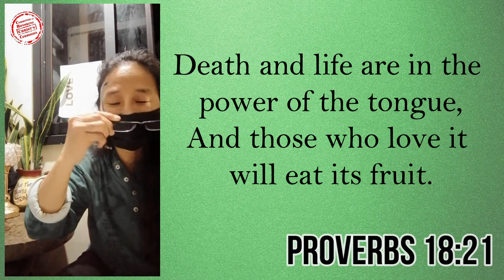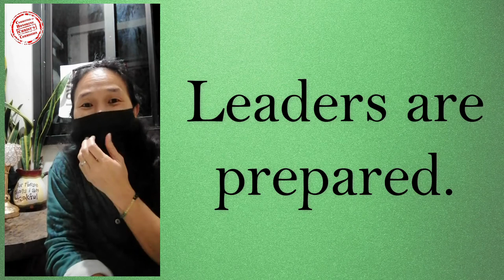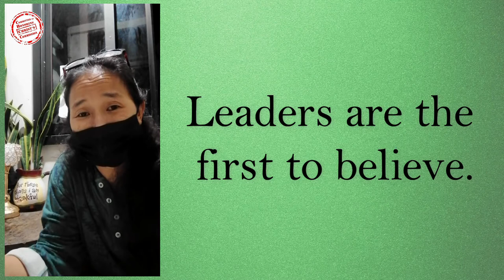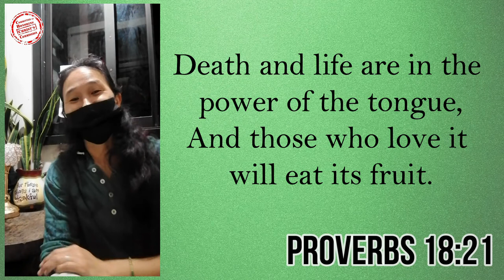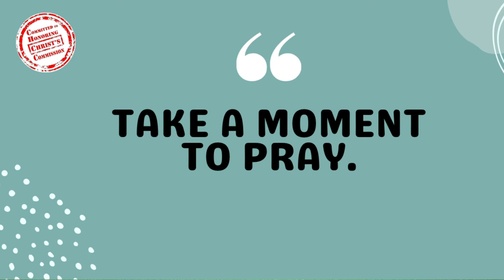24AUG2022 | True Leader Part 2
Blessed Wednesday morning mga kapamilya!